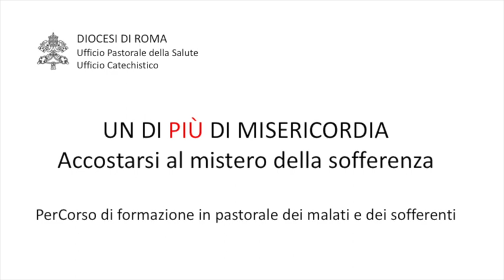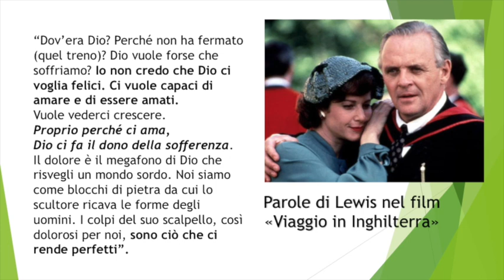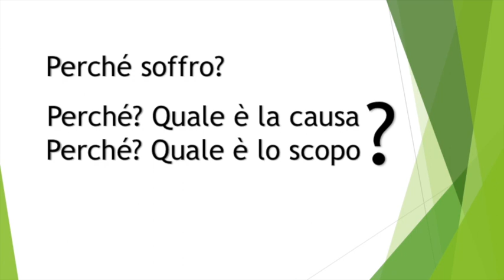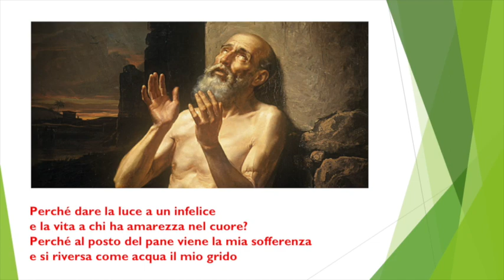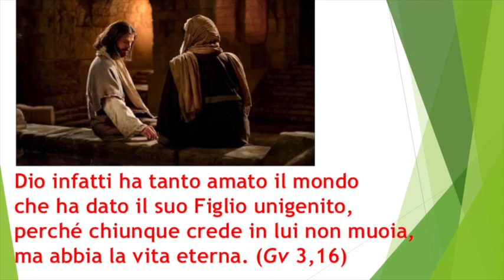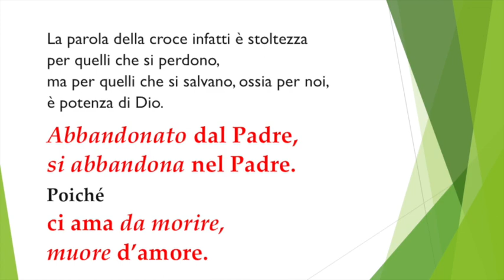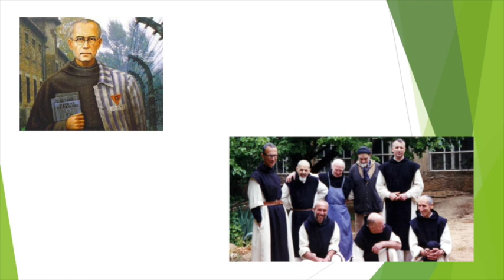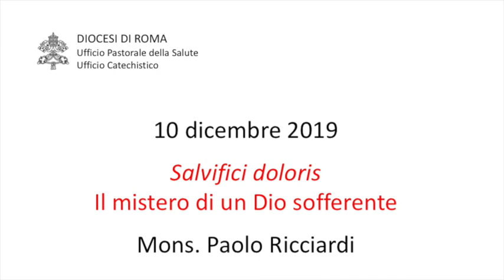Formazione Catechisti 2020 Vangelo e Mistero del dolore 3 - mons Paolo Ricciardi - Salvifici Doloris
"Salvifici doloris. Il mistero di un Dio sofferente": incontro tenuto il 10 dicembre 2019 da Mons. Paolo Ricciardi, Vescovo Ausiliare di Roma delegato per la Pastorale Sanitaria, per il Percorso di formazione UN DI PIU' DI MISERICORDIA - Accostarsi al mistero della sofferenza, proposto dall'Ufficio per la Pastorale della Salute e l'Ufficio Catechistico della Diocesi di Roma.